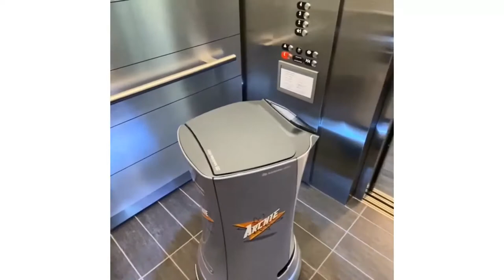Is using robots in a hotel a good idea?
This is the interview between Prof Cihan Cobanoglu, McKibbon Endowed Chair Professor at the University of South Florida and Mr Ken Edwards, CEO and President of Tristar Hotels.

Tristar hotels use Archie in three of their hotels for several years. Ken Edwards answer Dr Cobanoglu's questions about the impact of using these robots on guests, staff members and finances.

This interview is a part of Post-Crisis Hospitality Management Certificate Program, offered by the School of Hospitality and Tourism Management in the Muma College of Business at the University of South Florida. Please find the information about this certificate program and find the lecture where Ken Edwards was featured